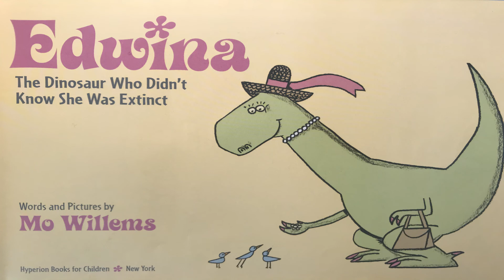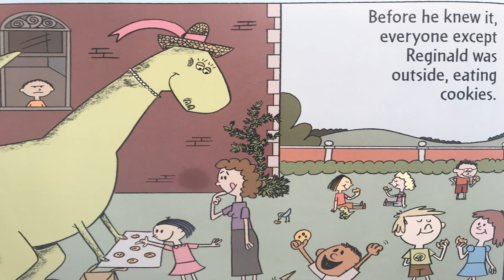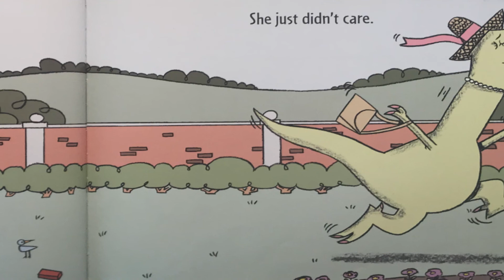Edwina the Dinosaur; The Dinosaur Who Didn't Know She Was Extinct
Edwina the Dinosaur; The Dinosaur Who Didn't Know She Was Extinct by Mo Willems read aloud by Daddy Reads.